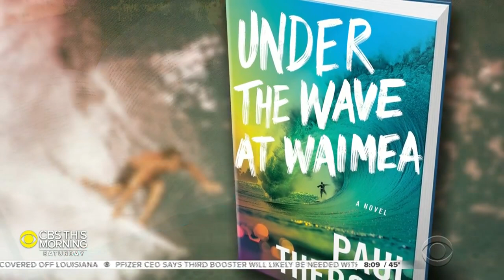Paul Theroux on new novel, career and living in Hawaii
Acclaimed travel writer Paul Theroux speaks to "CBS This Morning: Saturday" co-host Jeff Glor about his new novel, "Under the Wave at Waimea," and his long and colorful career.